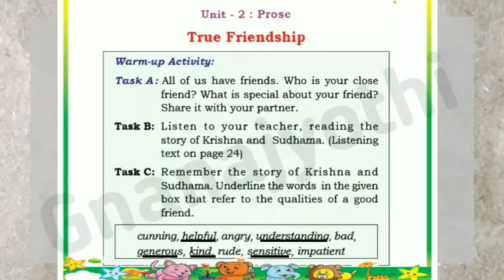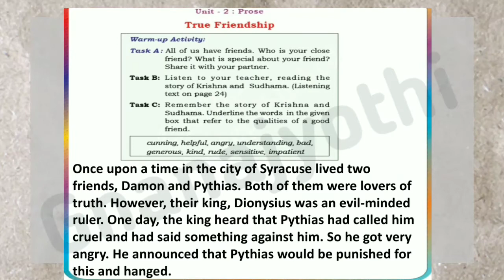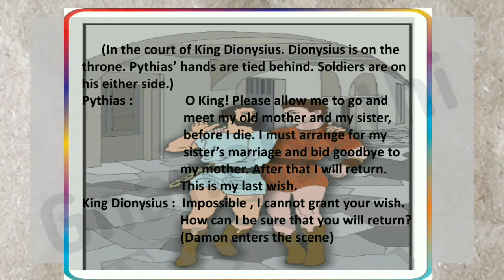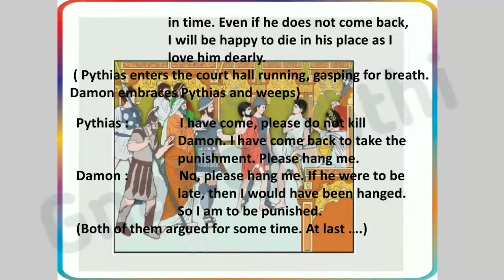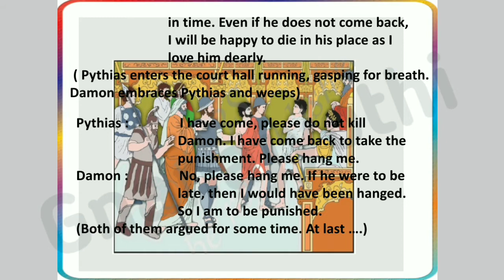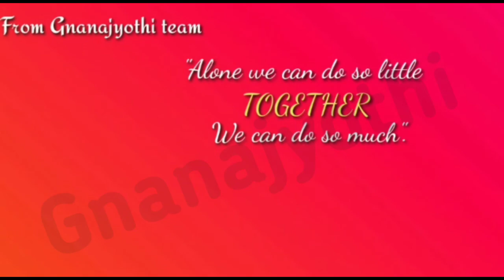|Unit - 2 Prose "True Friends"(part 2)|English|By Annapoorna S|Sri Gnanajyothi School|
Learn to read the lesson about true friendship.